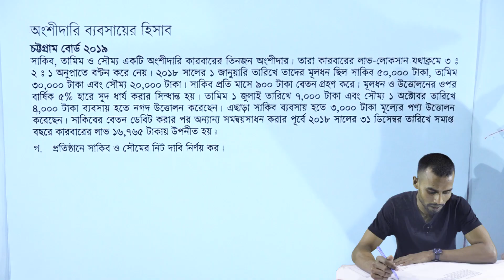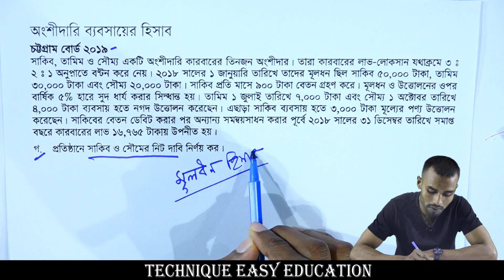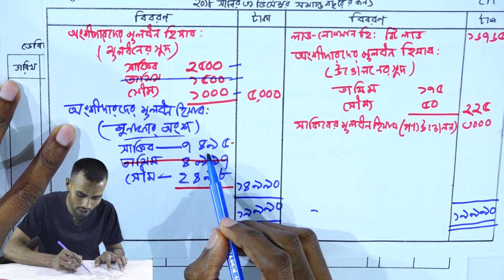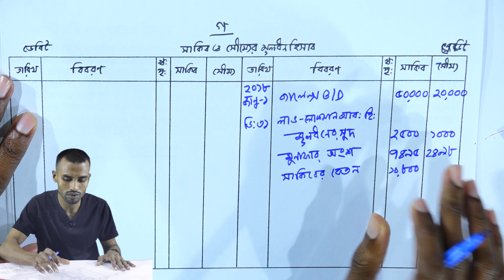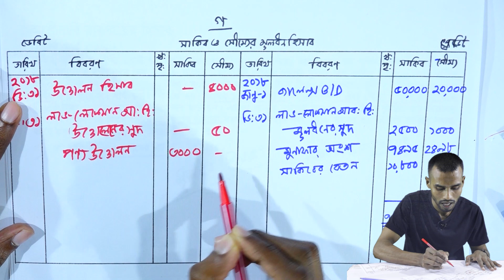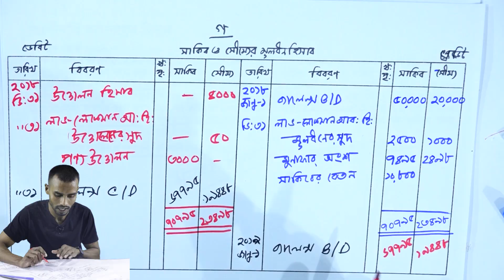চট্টগ্রাম বোর্ড ২০১৯ || অংশীদারি ব্যবসায়ের হিসাব || HSC Accounting 2nd Paper Chapter 2 (Part-39)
চট্টগ্রাম বোর্ড ২০১৯ || অংশীদারি ব্যবসায়ের হিসাব || HSC Accounting 2nd Paper Chapter 2 (Part-39) || Accounting for partnership business